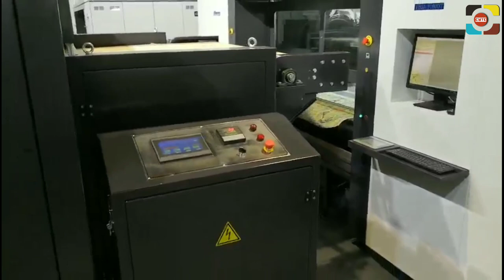High speed🔴 Digital textile printing machine || Atexco || MS Digital || Dust || efi || NKT